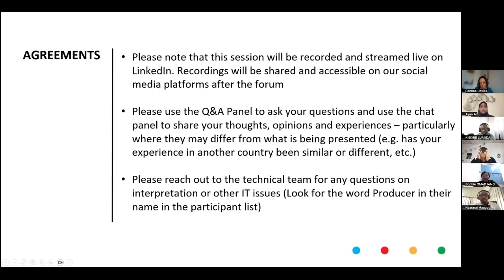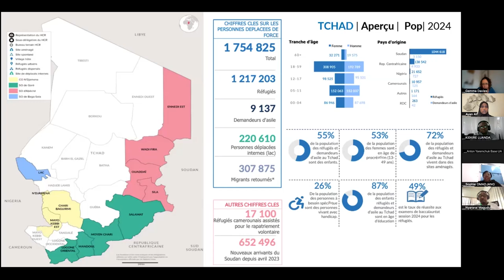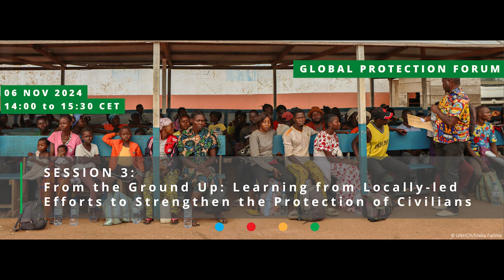Global Protection Forum S3: Learning from Locally-led Efforts to Strengthen PoC (ES)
Far away from the spotlight, amidst devastating war and conflict, it is the people and communities directly affected by violence and related violations of international humanitarian and human rights law, who are forging a way forward for protection. This session shone a light on the ways communities are leading efforts to reduce violence and protect civilians across contexts of armed conflict. A panel discussion featured insights from diverse protection actors and allies as they share examples from locally-led and community-based actions that serve to reduce violence. Key comparative learnings were highlighted, including with regards to how communities can be further supported and empowered to safely advance and deepen such efforts.